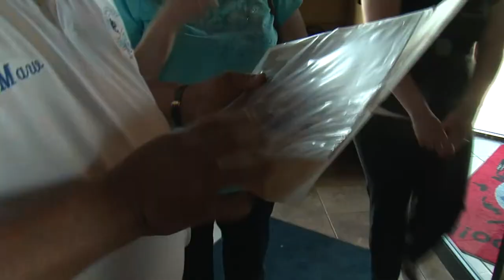Marvelous Fish House and Market - Lakeland News at Ten - May 15, 2013